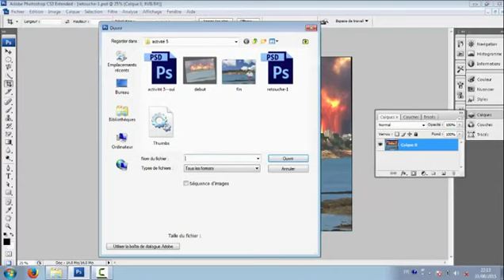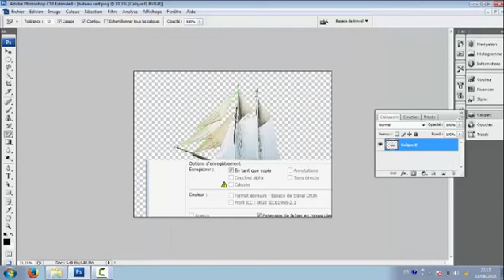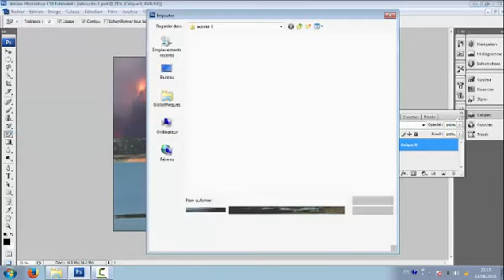Activité 2 etape 2